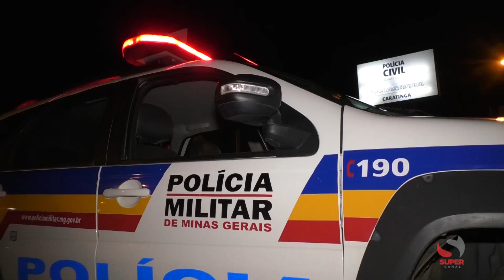Por não aceitar o fim do relacionamento, homem espanca e usa vara para agredir ex-companheira